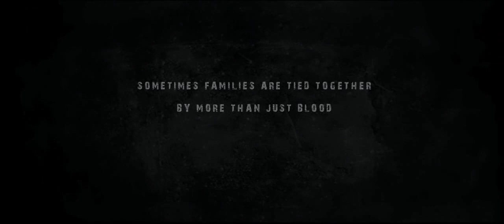Broken Blood (2013) official movie trailer HD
"Broken Blood" (2013) official movie trailer HD, starring Derek Wayne Johnson (Front of the Class), Marc Macaulay (Dolphin Tale), Richmond Arquette (Se7en), Ali Costello (I Hope They Serve Beer In Hell), and Emmy Award winner Pruitt Taylor Vince (Identity).

Phenom Film Fest 2013: Best Louisiana Filmmaker Feature Film - Won

Northeast Film Festival 2013: Best Actor - Derek Wayne Johnson - Won; Best Director - Derek Wayne Johnson - Nominated; Best Supporting Actor - Pruitt Taylor Vince - Nominated; Best Screenplay - Derek Wayne Johnson & Richmond Arquette - Nominated

Hoboken International Film Festival 2013: New York Post Best Feature Film Trailer - Won; Best Actor - Derek Wayne Johnson - Nominated; Best of the Festival (Audience Award) - Nominated